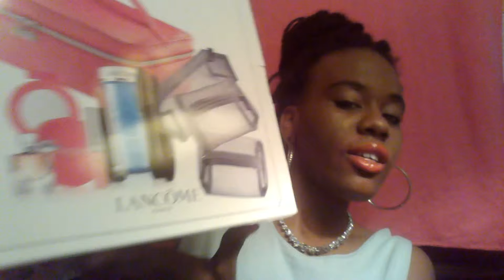Collective Makeup Haul!!!!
Lydia In London Trip 2015

Truecaller helps identify unknown incoming calls, block unwanted
calls! Download this app today!!

xoxo